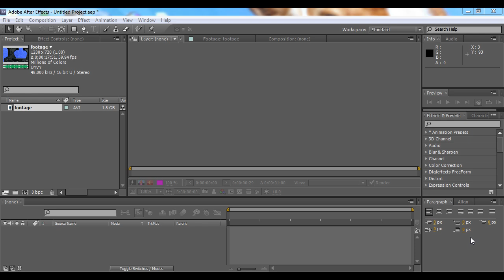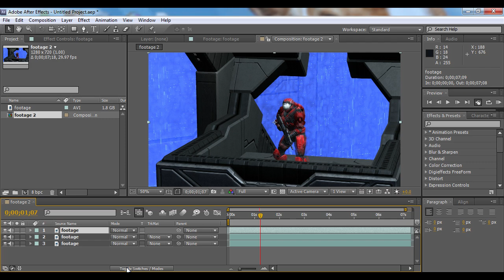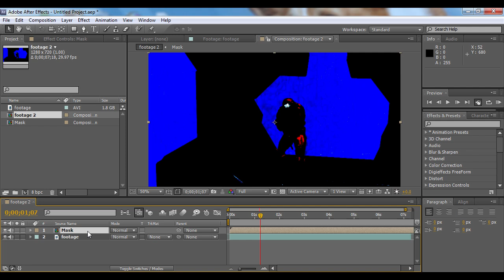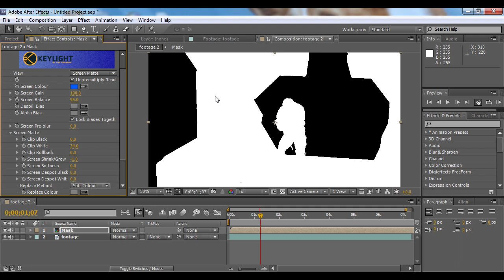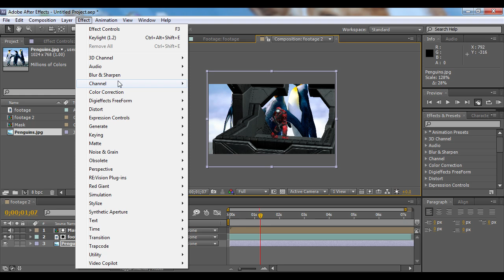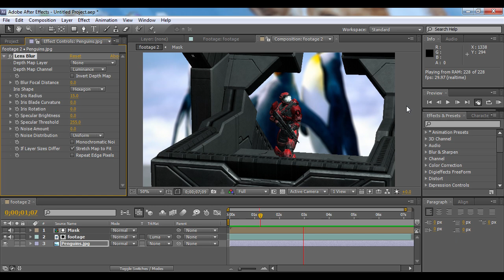Chroma Key/Halo: Reach Blue Screen Machinima Tutorial - CommunityGamer.com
Tyler, aka GeneticSpartan, reveals the After Effects tutorial to accompany his blue screen forged map in Halo: Reach.

For similar videos, reviews, and walkthroughs, visit CommunityGamer.com.